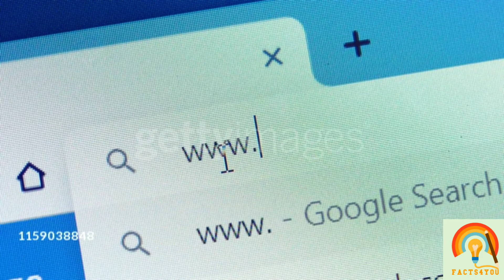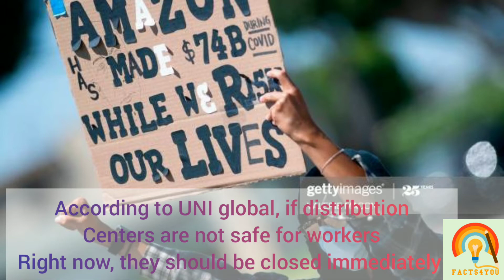Amazon revenue in Lockdown|Total earning of Amazon during covid19 | Workers conflict documentry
Its about Amazon workers conflict during lockdown days
Amazon revenue in Lockdown|Total earning of Amazon during covid19
Created by Facts4You
Music from NCS
Voice over from Info4You